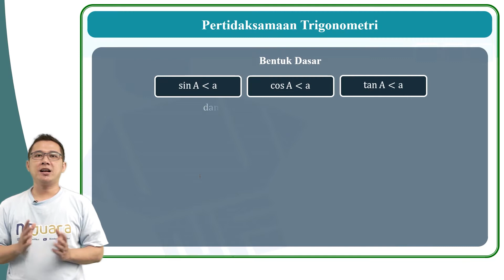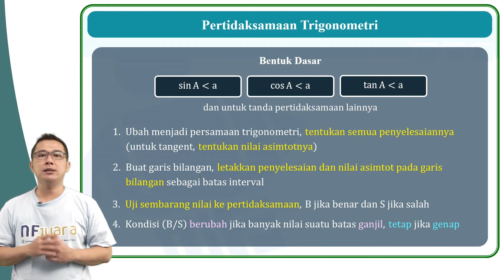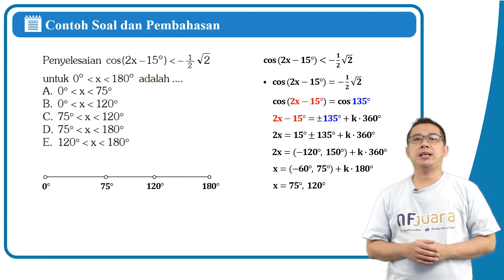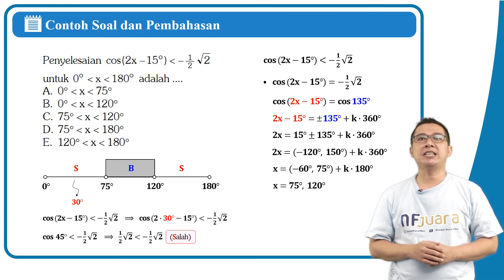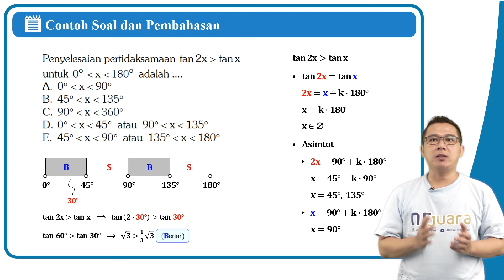Matematika SMA - Pertidaksamaan Trigonometri Bentuk Dasar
Hallo sahabat NF, apakah kamu masih belum mengerti tentang materi pertidaksamaan trigonometri? kalau belum atau kamu mau lebih tahu tentang pertidaksamaan trigonometri bentuk dasar, tenang kamu bisa mengikuti pembelajarannya divideo ini. Kalau kamu punya pertanyaan atau request video yang ingin dibahas silahkan tulis di kolom komentar, ok!